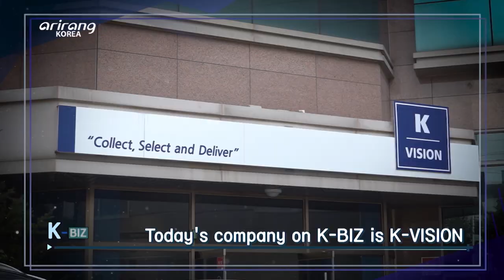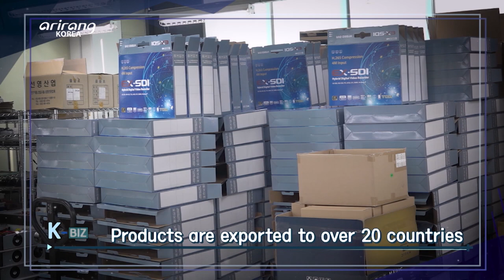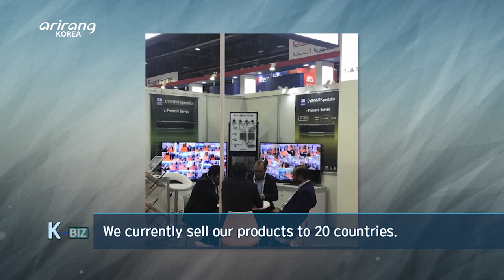[K-BIZ] K-VISION, A Firm that makes Video Security Devices with an Artisan Spirit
장인정신으로 만드는 영상보안기기 ‘K-VISION’

K-VISION manufactures video security devices, or CCTVs, which is all around us when we're out and about. It also manufactures and sells video recorders, known as DVR. This firm uses the technical skills acquired over two decades to make products which suit its consumers' needs and it develops and manufactures products to achieve its dream of localizing video security devices.
Learn more about K-VISION and its dream of localization.

우리 생활 곳곳에서 만날 수 있는 영상보안 기기를 만드는 기업 ‘K-VISION’. 비디오 저장장치인 DVR과 CCTV를 주로 생산·판매한다. 2001년 설립 후 20년간 쌓아온 기술력을 통해 소비자의 니즈에 맞는 제품을 선보이고 있다.
영상보안기기의 국산화라는 꿈을 이루기 위해서 제품의 개발부터 생산까지 단 한 가지도 포기할 수 없다고 이야기하는 그들의 이야기를 들어본다.